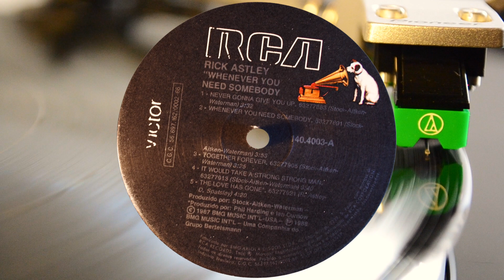Rick Astley - Never Gonna Give You Up